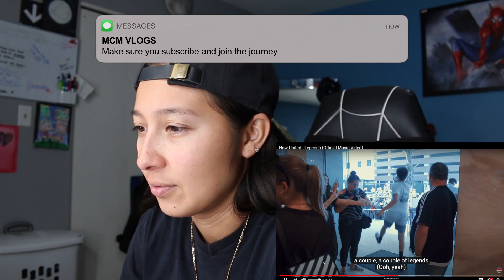Now United - Legends (Official Music Video) REACTION!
Now United - Legends

🚀Thank you guys for all the support !! on the road to 3000k!